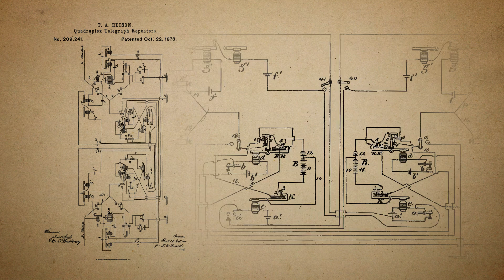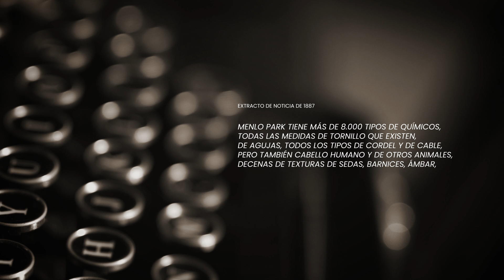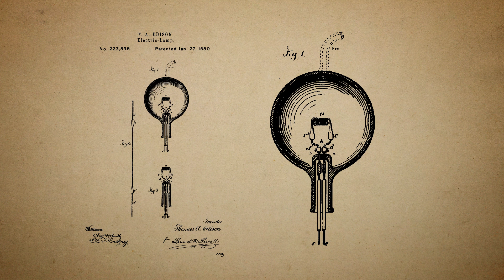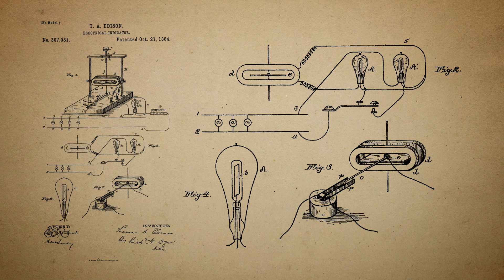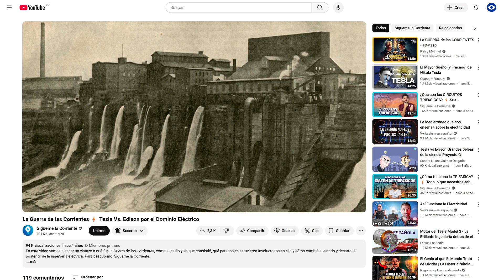Thomas Alva Edison ⚡💡 Sus Inventos en la Historia de la Electricidad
En este vídeo hablaremos acerca de Thomas Alva Edison y sus inventos en la historia de la electricidad. Hablaremos sobre Edison y la bombilla incandescente, sobre la guerra de las corrientes en el episodio de Edison vs. Tesla, y sobre General Electric y su historia. Se trata de un vídeo en el que veremos el Impacto de Edison en la Tecnología, a partir de sus patentes, que supusieron una auténtica revolución industrial en la historia de la ingeniería eléctrica. Para todo esto y mucho más, Sígueme la Corriente.

- Links de Interés:
The Edison Foundation (2006). The Edison effect, Edison Foundation

Nikola Tesla y Miguel Ángel Delgado (2011). Yo y la energía, Turner Noema